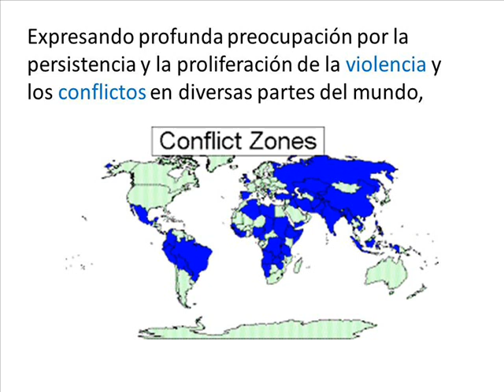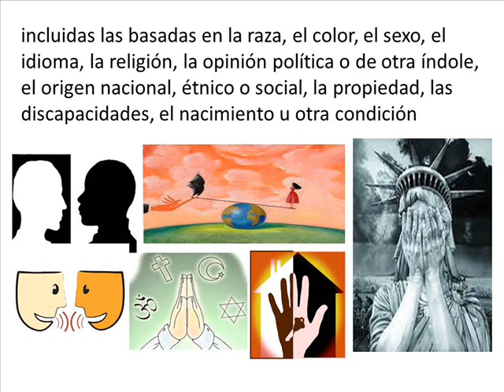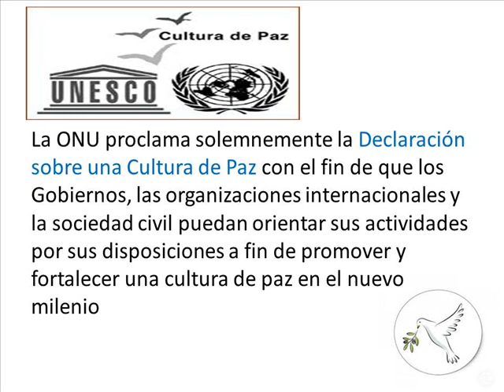Día Internacional de la paz, 21 septiembre - Naciones Unidas - ¿Qué es?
Presentación del Día Internacional para explicar en clase o en el trabajo. Di aInternacional De La Paz Efemérides Es el día que la Asamblea General de las Naciones Unidas aprobó por unanimidad la resolución 55/282 , que estableció el 21 de septiembre como un día de cesación del fuego y de no violencia a nivel mundial.
Así cada 21 de septiembre se celebra el Día Internacional de la Paz.

En la Constitución de la Organización de las Naciones Unidas para la Educación, la Ciencia y la Cultura se declara que “puesto que las guerras nacen en la mente de los hombres, es en la mente de los hombres donde deben erigirse los baluartes de la paz”
Expresando profunda preocupación por la persistencia y la proliferación de la violencia y los conflictos en diversas partes del mundo, Reconociendo la necesidad de eliminar todas las formas de discriminación e intolerancia, incluidas las basadas en la raza, el color, el sexo, el idioma, la religión, la opinión política o de otra índole, el origen nacional, étnico o social, la propiedad, las discapacidades, el nacimiento u otra condición
La paz no sólo es la ausencia de conflictos, sino que también requiere un proceso positivo, dinámico y participativo en que se promueva el diálogo y se solucionen los conflictos en un espíritu de entendimiento y cooperación mutuos
La ONU proclama solemnemente la Declaración sobre una Cultura de Paz con el fin de que los Gobiernos, las organizaciones internacionales y la sociedad civil puedan orientar sus actividades por sus disposiciones a fin de promover y fortalecer una cultura de paz en el nuevo milenio
Y se invita a todas las naciones y pueblos a que cumplan una cesación de hostilidades durante todo ese Día y a que también lo celebren mediante la educación y la sensibilización del público sobre todos los temas relacionados con la paz.